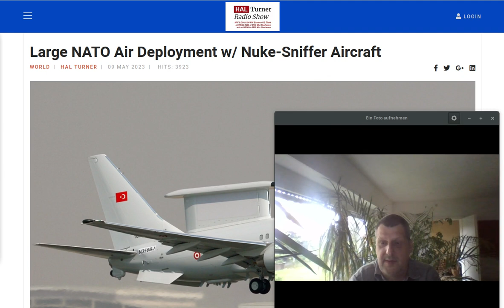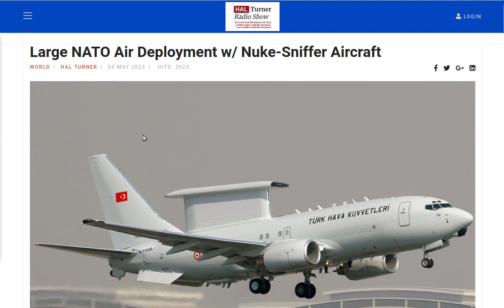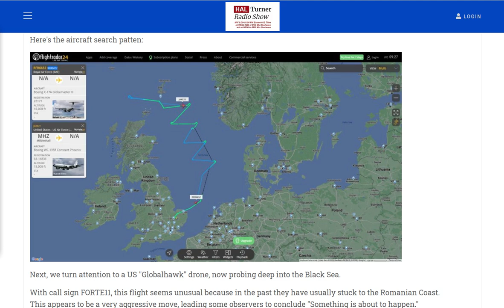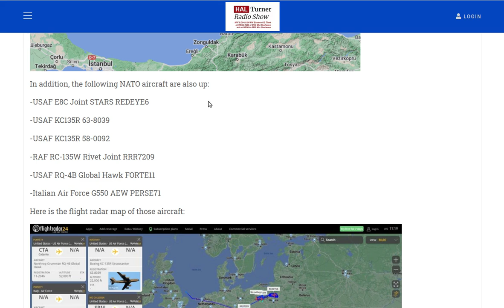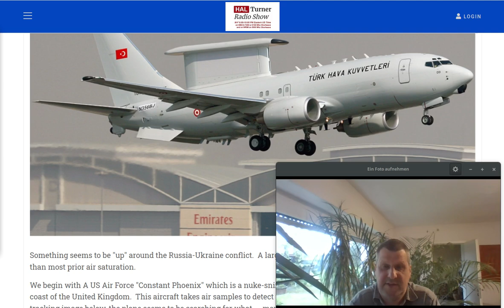GROSSER NATO LUFTEINSATZ MIT ATOM SCHNÜFFLERN ➤ Kriegsgerüchte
Herzlichen Dank!

Das Evangelium / Die Gute Botschaft:
1.Korinther 15,1-4